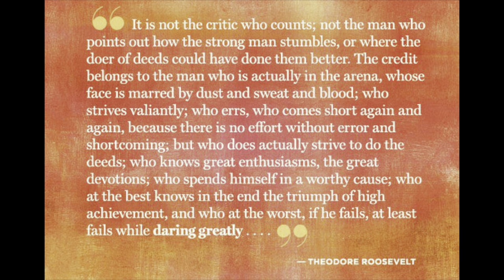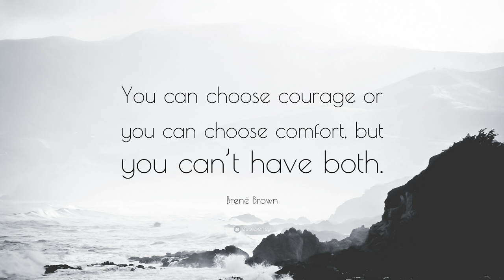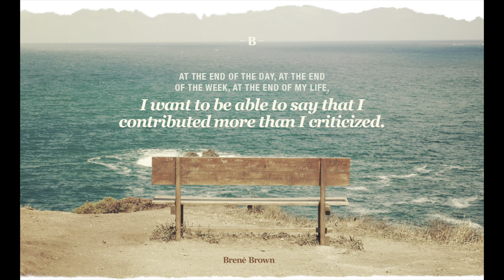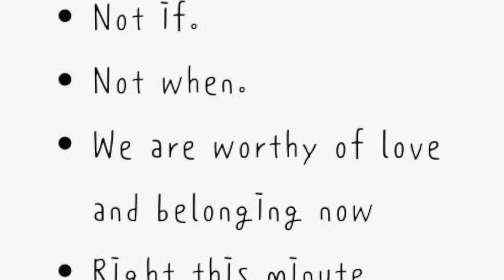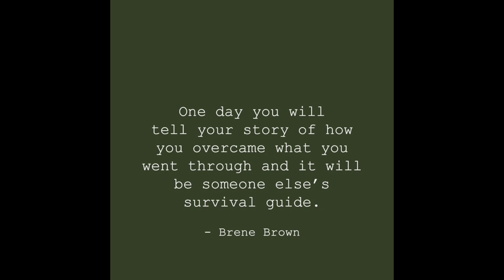Brené Brown | Life-changing Wisdom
Brené Brown: Life-changing Wisdom. I was doing the dishes last night and was listening to the TED talks of Brené Brown. I was inspired by her and her message. I immediately grabbed my phone to record my brief message. I also share vulnerable information about not decision to begin therapy, with the encouragement that you should invest in yourself.
 Brené Brown is a strong force for good, for love, for empathy, for vulnerability, and for positive change. I hope to be more like her. I hope that you can find value in this small compilation of her wise words. She teaches about the shame culture and how empathy is the antidote to shame. She asks the important questions of when we come to the end of our lives, did we show up? How do we want to look back on our lives when we come to the end? She is a brilliant researcher and storyteller who conveys her findings in a palatable way. She teaches the power of vulnerability. That vulnerability is not weakness. She teaches that “You are enough” and “You are worthy!” These opposing limiting beliefs can keep us in the caterpillar stage preventing us from ever becoming a butterfly and flying freely. She teaches us to contribute more than we criticize. She teaches us to show up, step into the arena, warts and all. She teaches us to create, to share, to contribute imperfectly, with courage, with boundaries, with bravery, with vulnerability. She teaches that it’s not worth fighting against others who are not also in the arena. Make the most of the present, make the most of now. Enjoy these clips of Brene Brown. Please follow these links to some of her other great videos. Also, please enjoy watching some of the videos that I’ve created (mostly family video type videos).

OWN

Why I left the Mormon Church.
We moved to the Caribbean: ST KITTS! Boy loves tractors! Remembering our dog. Celebrating birthdays!
Finished FINALS! Caribbean Coconut Farm and farmers market!
Stay-at-home Dad in the Caribbean
Adventures in St Kitts and Nevis! Horseback riding on the beach!! First time roasting Marshmallows!
VET SCHOOL (Ross)? In the CARIBBEAN (St KITTS)?! Overcoming Obstacles: PART 1
VET SCHOOL (Ross)? In the CARIBBEAN (St KITTS)?! Overcoming Obstacles: PART 2